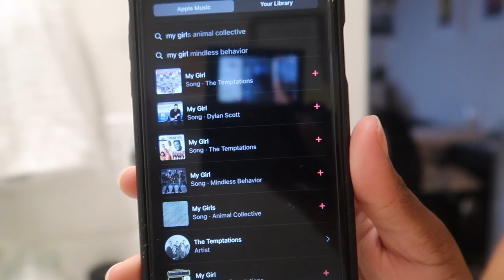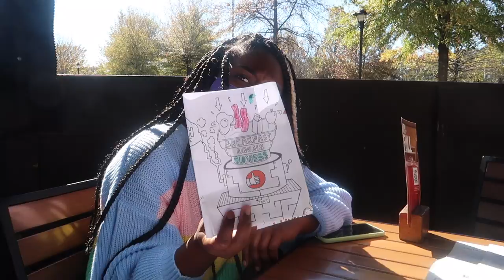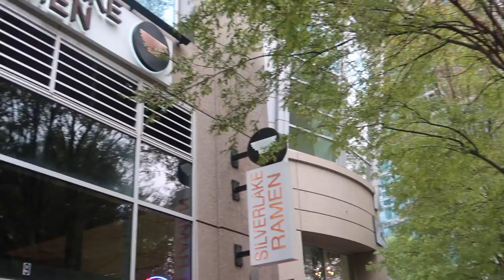WEEKEND VLOG: septum piercings, parties, brunch & more!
Kayla and I had a lit asf weekend and wanted to share it with you guys!

Timestamps:
Introduction 00:00
faded cooking lol 01:30
Get ready w/ us 02:05
Brunch 06:15
Septum piercings 07:46
Night Event 08:43
Get ready with us AGAIN 09:54
The Sugar Factory 15:35
Jam Session 17:40
smores lol 20:10
scammer waffles 21:53
Little 5 Points 25:06
Outro 26:28

☆ faq
    age: june 11th, 2000 (gemini sun, gemini rising, and libra moon)
    camera equipment: canon g7x mark ii
    video editor: final cut pro x